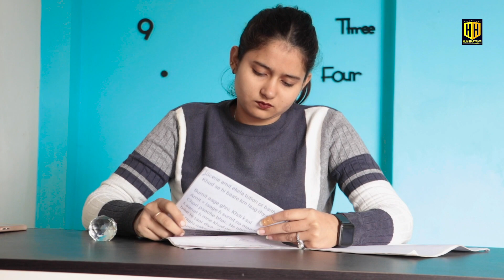हरियाणवीं Parents Teacher Meeting !! Hum Haryanvi